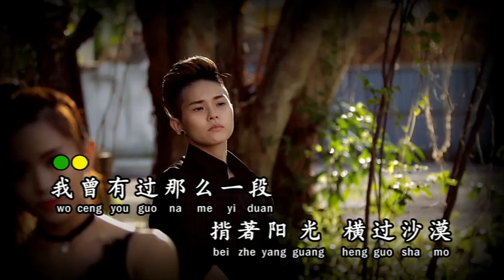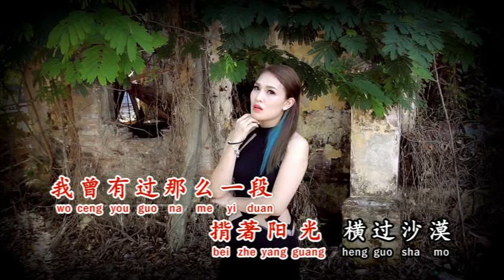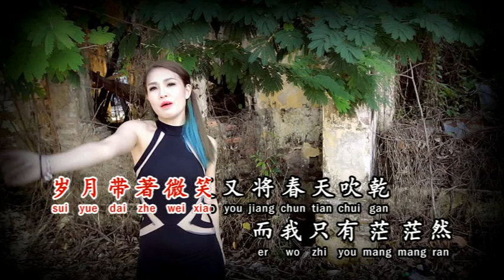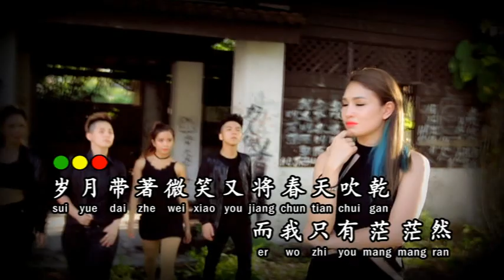珍妮 - 我心已打烊